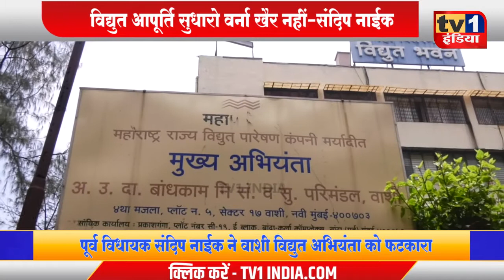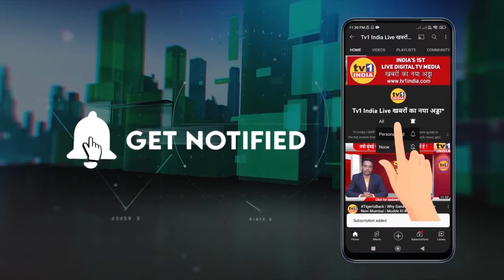Sandeep Naik की MSEDC से बड़ी मांग | विद्युत आपूर्ति सुधारो वर्ना करेंगे आंदोलन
ऐरोली के प्रथम विधायक संदिप नाईक ने आज तमाम नगरसेवकों और पदाधिकारियों के साथ विद्युत वितरण अभियंता का घेराव किया और घणसौली, ऐरोली, तुर्भे और रबाले इलाके में विद्युत आपूर्ति में हो रही बाधाओं पर चर्चा करते हुए उसके शीघ्र समाधान की मांग की. इस दौरान वरिष्ठ नगरसेवक अनंत सुतार, घनशाम मढ़वी, बालकृष्ण पाटिल, और नारायण शिंदे समेत कई पदाधिकारी मौजूद थे. पूर्व विधायक संदिप नाईक ने बिजली अधिकारियों को उनकी उदासीनता के लिए फटकार लगाते हुए विद्युत आपूर्ति नियमित करने की मांग की.-